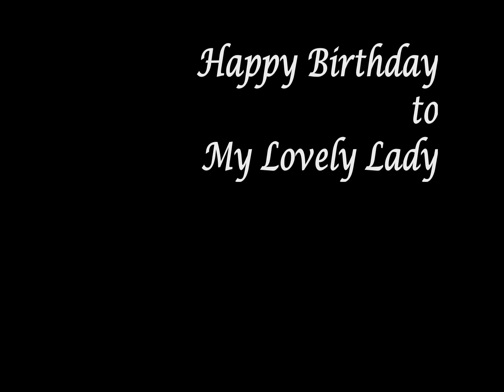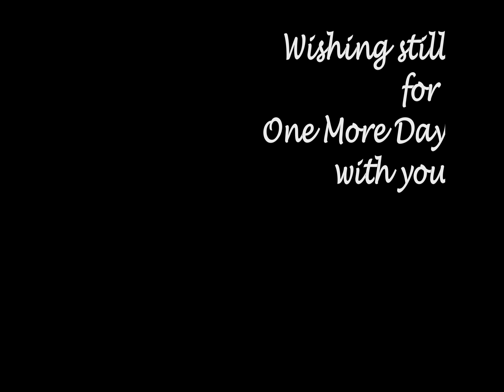Happy Birthday Regina!